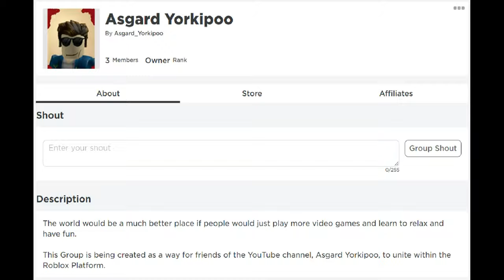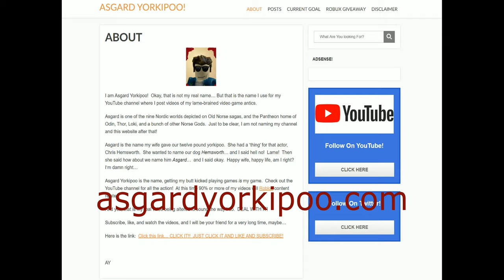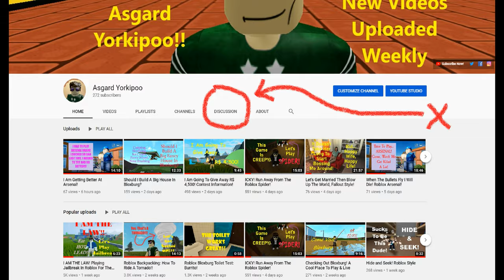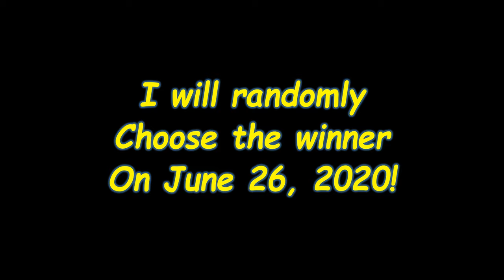250 Subs! R$ 4,500 Robux Contest Video!!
Winner To Be Announced June 26th, 2020!!!

To have a chance to win the 4,500 Robux:
2)  Like this video
4)  Comment (any comment)

Join The Asgard Yorkipoo Group!